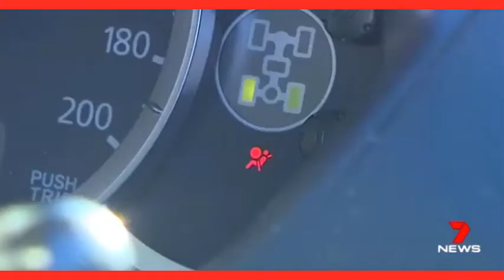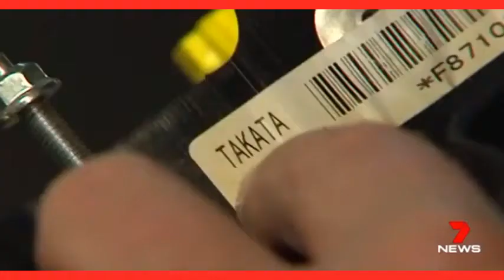Revealed: The car models affected by Takata airbag recall, largest recall in automotive history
The recall is the largest in automotive history. It involves about 100 million vehicles worldwide, including 2.3 million in Australia.

It covers dozens of makes and models including Honda, Toyota, BMW, Mitsubishi, Subaru, Lexus, Jeep, Nissan, Chrysler and Dodge.
The product has been known to project fragments when a metal canister is blown apart.

Takata has since filed for bankruptcy protection in the US and Japan and said it would be bought by the US-based Key Safety Systems for $US1.6 billion.

Takata in early 2017 pleaded guilty to fraud and agreed to pay a $US1 billion penalty for concealing the deadly defect.
The company anticipates the recall will not be completed until the end of 2019.

A 58-year-old man was killed last week when his Honda CRV hit another car at an intersection in Cabramatta.

NSW Police said a small fragment struck the driver in the neck before he died at the scene.

Police Sergeant Mark Casey said at the time: "This type of crash, in normal circumstances, would not have caused this level of injury."
Professor Chris Rowley from Kellogg College at the University of Oxford said Takata was able to get away with the faulty products for a long period of time because Japanese corporations lack a whistleblowing culture.

"Japan in the 1990s with the post bubble crisis made redundancies in corporations and it sort of put out a sway of middle managers, the connector between the shop floor and senior executives," he said.

"Once they'd gone, how does the shop floor worker approach the senior executive? It is never going to happen."

Australians are encouraged to check if their car is affected by visiting the ACCC Takata airbag recall page and contacting their manufacturer.

What's wrong with the airbags?

When there is a crash, airbags inflate with the aid of canisters that contain explosive propellants.

Takata airbags use ammonium nitrate - a chemical found to degrade after long-term exposure to high temperatures and humidity.

Degraded ammonium nitrate can cause inflators to become dangerously pressurised and explode when airbags deploy, sending shrapnel flying.